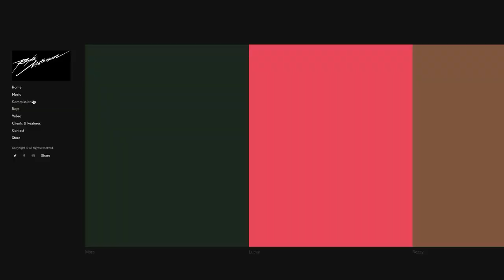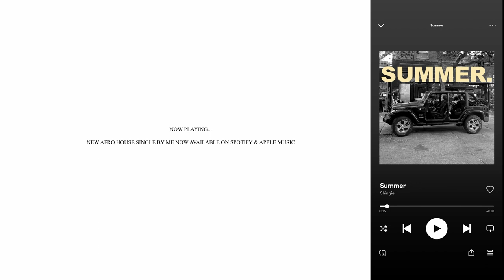Tips on How to Pick Film for Portrait Photography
In today's film ill be sharing tips on how to pick film for portrait photography. When picking the right film stock for film photography portraits, it's very important to consider how the light will affect your film as well as how sharp the image shall be. With this in mind, I'll be sharing my thoughts on picking the right iso film speed as well as how the film will affect image sharpness and film grain. I'll be covering color negative film as well as black and white film from brands like Kodak as well as Ilford. This video should also help you consider shooting other film stocks other than Kodak portra 400 introducing you to other film stocks such as Kodak Portra 160 and Kodak Ektar 100.

Check out Dehancer Plugin for Davinci Resolve! It's an awesome plugin for editing videos to look like film. This also helps out the channel so thank you.

Canon EOS R
Canon 35mm f/1.8
Canon 85mm f/1.2 L
ProCase Tech Pouch